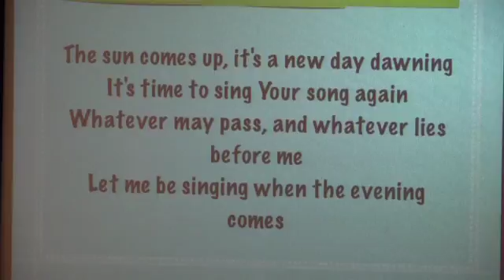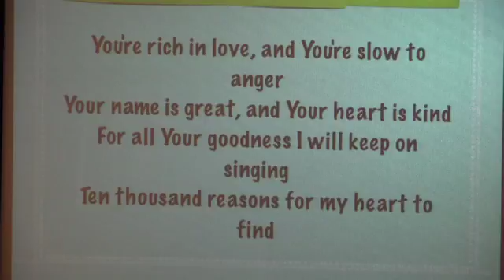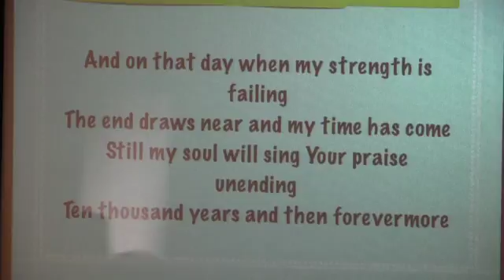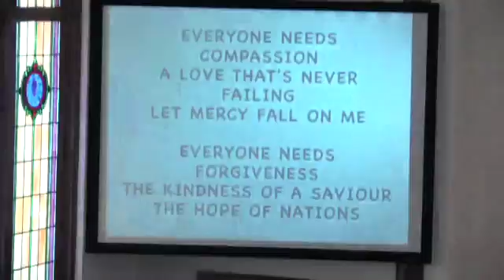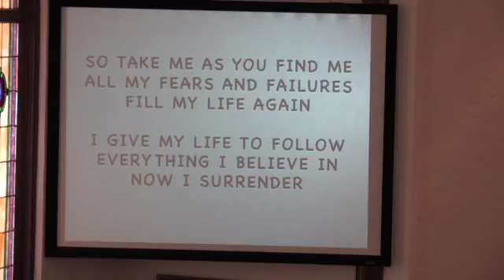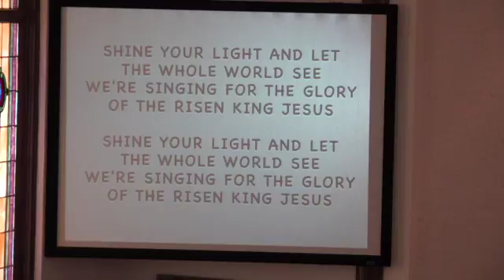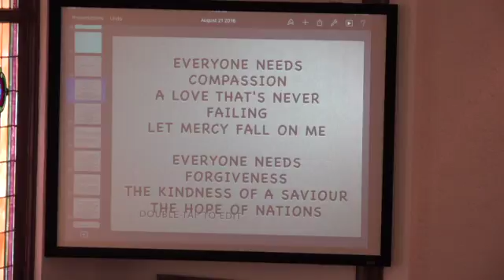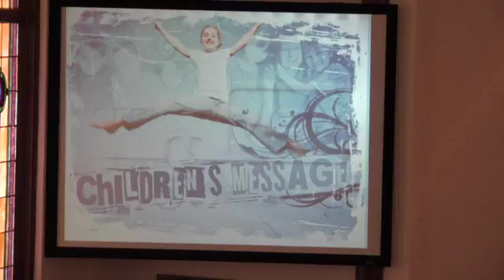Spiritual Warfare - Armed for Battle part 1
A look at the first three pieces of armor in the armor of God